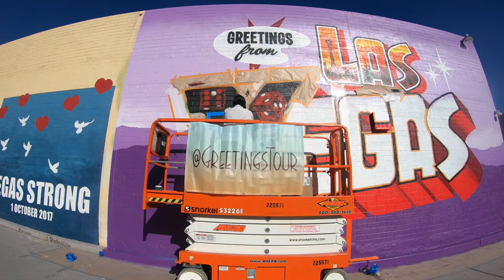Timelapse of Greetings from Las Vegas mural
This is a timelapse of creating our Greetings from Las Vegas mural in The Las Vegas Arts District in December 2020. It's our 44th postcard style mural in this series we started in 2015 where we paint these across America. T